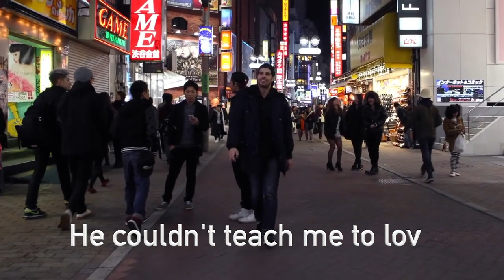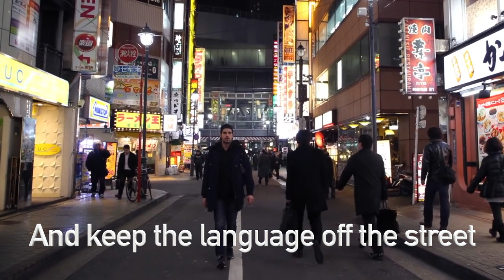PAVEMENT - Transport Is Arranged (LYRIC VIDEO).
Footage:
TOKYO REVERSE : 9 HOURS OF  SLOW TV FOR FRANCE 4 (FRENCH TV).
Night Walk in Tokyo Red Light District - Shinjuku Kabukicho.
Video Editing by Stephen Sweeney (Splashwave Productions).
"Transport Is Arranged"
You better find your way out, you better learn how to run
You better walk away and leave the angles for the shills
Well, I've been thinking for days about the means and the ways
That I could hate all I touch, I know you're my lady
But I could trickle, I could flood
A voice coach taught me to sing, he couldn't teach me to love
Easy talking, border blocking,
transport is arranged.

Praise the grammar police, set me up with your niece
Walk to Baltimore and keep the language off the street
Well, I'm of several minds, I am the worst of my kind
I want to cremate the crutch, I know you're my lady
But phone calls could corrupt the morning
I heed the surgeon's warning
Pillars of eights

I swung my fiery sword
I vent my spleen at the lord
He is abstract and bored
Too much milk and honey
Well, I'll waltz through the wilderness
With nothing but a compass and a canteen
Setting the scenes
Easy walking, border blocking,
transport is arranged.